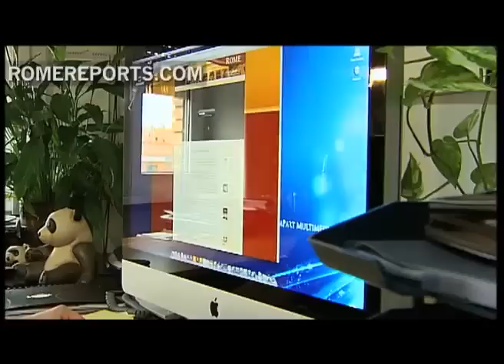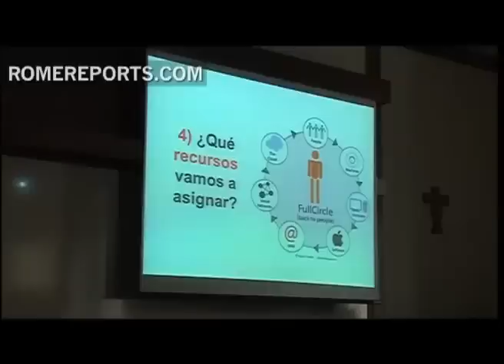Katolicy muszą korzystać z możliwości Facebooka i Twittera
Romereports.com. Około 34% ludności na świecie korzysta z Internetu. To otwiera nowe
możliwości dla nowej ewangelizacji, która zyskuje potężne narzędzie w postaci pisania
o Bogu na portalach społecznościowych. Ekspert ds. mediów społecznych, José Luis
Orihuela, mówi, że samo istnienie w sieci nie wystarczy.

Aby naprawdę skutecznie głosić swoje orędzie we współczesnym świecie, Kościół musi
wyjść do społeczeństwa poprzez media. Inne duże instytucje już to robią. Na Facebooku i
Twitterze można dzielić się poglądami i informacjami z ludźmi na całym świecie w ciągu
zaledwie kilku sekund.

JOSÉ LUIS ORIHUELA
Uniwersytet Navarry (Hiszpania)
„To połączenie siły druku, radia i telewizji w docieraniu do odbiorcy na całym świecie.
Chodzi tu również o siłę osobistą, ponieważ wszystkie te narzędzia są w zasięgu każdego
z nas. Te potężne choć bynajmniej nie magiczne narzędzia umożliwiają wszelkie formy
komunikacji, w tym także pisanie o Bogu."

Aby te możliwości wprowadzić w życie, Orihuela podaje kilka wskazówek w dwóch swoich
książkach: „Światowy Twitter" i „Rewolucja Blogów". Autor jest przekonany, że Watykan
i instytucje katolickie powinny posiadać wydziały odpowiedzialne za promocję własnych
portali społecznościowych. Zwykle zadanie to powierza się jednej osobie, ale jego zdaniem,
powinno ono zostać podjęte jako odpowiedzialność, do której poczuwają się wszyscy.

JOSÉ LUIS ORIHUELA
Uniwersytet Navarry (Hiszpania)
„Łączenie ludzi poprzez portale społecznościowe musi mieć charakter całościowy. Powinno
dotyczyć całej organizacji, a nie tylko jednej osoby. Myślę więc, że to powinien być kolejny
etap. Osoby w łonie organizacji muszą zaakceptować fakt, że każdy musi troszczyć się o
dobry przekaz, że trzeba dbać o swoją markę i służyć społeczeństwu."

Kościół idzie z duchem czasu, o czym świadczą strony na Twitterze i Facebooku. Teraz na
portalach społecznościowych obecni są już nie tylko zwykli katolicy. Swoje oficjalne profile
posiadają też konferencje episkopatów (@ iglesiamexico, @ PrensaCEA), kardynałowie
(@ CardinalDolan, @ CardinalSean), bishops (@ domoranijoao, @ ObispoMunilla),
biskupi (@ domoranijoao, @ ObispoMunilla), zgromadzenia zakonne i ruchy religijne (@
Dominican_Order, @ Focolare_org), które w ten właśnie sposób wykonują kolejny krok w stronę rzeczywistości cyfrowej.